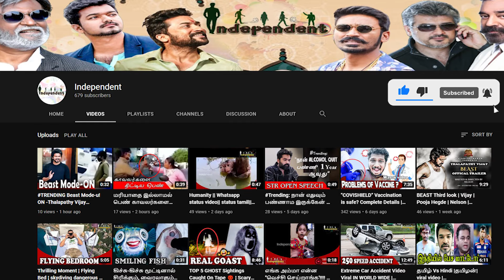300 km லாரியை ஓட்டும் சிங்கப்பெண்ணே | INDEPENDENT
INDEPENDENT is a channel used to attract the viewers by covering the wide areas. This channel covers the areas like Fiction and Non-fiction, Cinema news, Contemporary news updates, day to day activities in social media, realistic issues in society and politics. Only motive of this channel is to understand the viewers mind and give the relevant information. This channel will give you useful information and make the viewers happy.